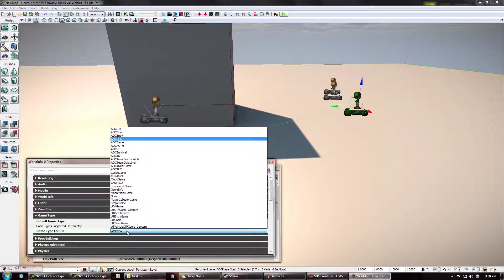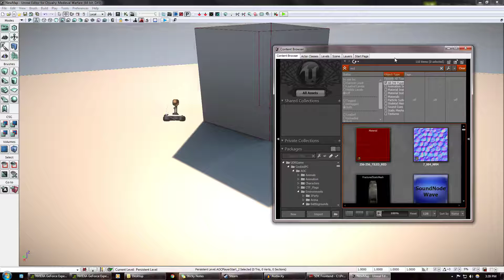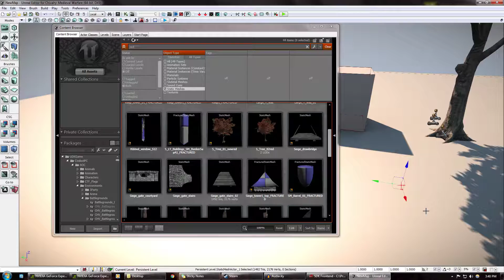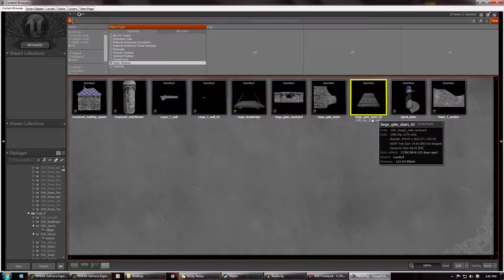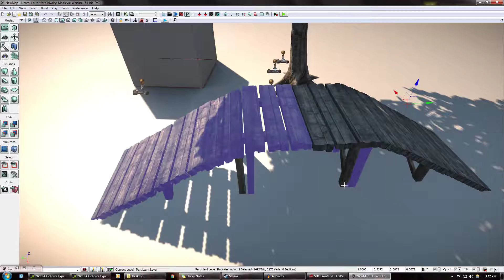Chivalry Map Editor BASICS-2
Showing you barebone basic information about the Chivalry map editor so you can get off the ground and start making maps.